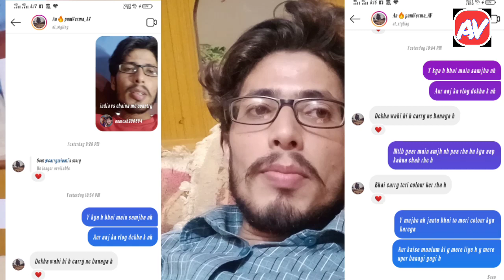Carry minati react on my vlog video 😀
Namaskar dosto  mera naam h anmesh aur apka swagat hai mere youtube channel Anmesh Vlogs me. Dosto aaj main bht jada happy hu qk aaj mere video pe carry minati ne apna reaction diya h aur aap log mera y video Carry minati react on my vlog video 😀  ko dekhiye like kriye subscribe kariye aur jitna jyda ho sake share kare. Thank you all of you friends. Love u all. Jai hind vandematram.

Special thanks - Anupam Verma A1styling & caary minati